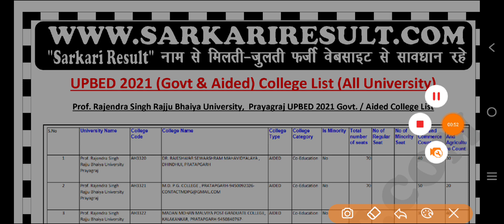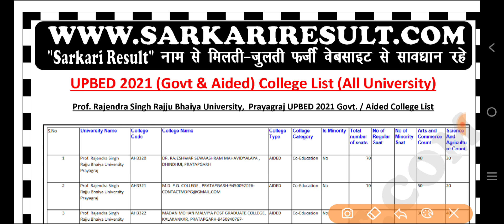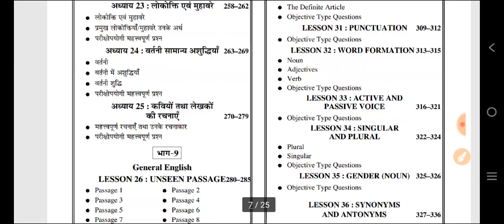UP B.Ed Top College List | B.Ed Top College Name ?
AMAZON –
Guide
Practise Sets –
FLIPKART –
Guide

Upsssc pet exam 2022 Full Information
pet exam 2022 ka syllabus
pet exam mai kitne questions aate hai
pet form 2022 ki last date
pet form fees
upsssc pet exam 2022 ki full information
pet 2022 ka notification
pet exam ke liy online classes
upsssc pet exam 2022 ke liy topic wise class

up b.ed entrance exam 2021 cutoffm

6 july up b ed entrance ka paper